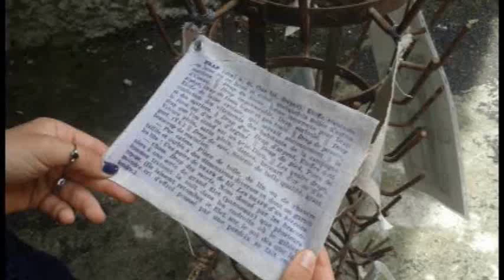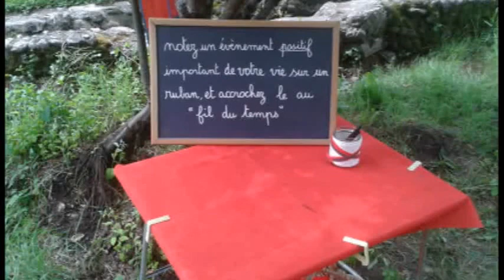Éphémères 2015 ~ Chomérac ~ Au fil du temps.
Tout droit réservé.

Montage avec le logiciel VideoSpin - Pinnacle.
Photo : Laudy C.

Dans le vieux Chomérac, se déroulait cette année la 10ème édition des Ephémères sur le thème : Au fil du temps. Une représentation unique, organisée chaque année par l'association choméracoise Les Catalins. Toutes les oeuvres sont des créations originales d’artistes locaux, des élèves de la commune et du bassin, de détenus des prisons de Privas et des Baumette. Une exposition sur trois jours, offrant des spectacles dans la soirée.